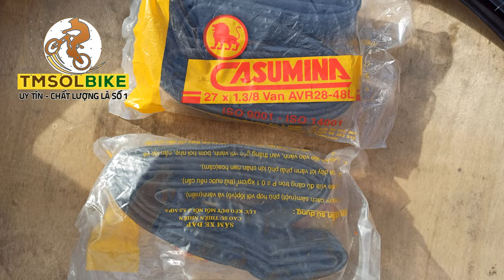Vỏ Xe Đạp 27x1 3/8 (37 - 630) Cho Xe Đạp Phổ Thông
SENDO:

Thương hiệu: CASUMINA
Xuất xứ: VIỆT NAM
Quy cách Vỏ xe: 27×1 3/8
Quy cách Ruột/ săm xe: 27×1 3/8 AV 45L – Van Xe Máy Dài 45mm
Kiểu van Săm/ ruột:   AV: Van Mỹ – Van Honda – Van Xe Máy
Chiều dài van Săm/ Ruột: 45mm
BH: 1 đổi 1 khi sản phẩm bị lỗi
Bộ sản phẩm bao gồm: Nhiều lựa chọn.

SĂM VỎ LỐP thể thao CASUMINA là một sản phẩm chất lượng của tập đoàn săm lốp CASUMINA VIỆT NAM. Lốp xe đạp thể thao CASUMINA dầy, độ bền cao, đồng hành cùng bạn trên mọi nẻo đường

Rất nhiều cỡ và chủng loại SĂM RUỘT và VỎ LỐP khác nhau của CASUMINA .

Dòng nhập ưu điểm hơn hẳn trong nước: Bền với thời gian, cao su chậm lão hoá. Cầm tay cảm nhận được độ mịn dẻo từ cao su và phụ gia.

Đối với SĂM RUỘT CASUMINA của chúng tôi:
– AV: Van cối ( như van ô tô, xe máy

Cỡ săm linh động hơn lốp và vành. Khi khách hàng mua săm mà chưa biết phải chọn như nào cho phù hợp, hãy để lại lời nhắn cho chúng tôi hoặc tham khảo đôi điều dưới đây:

– Xem kỹ cỡ lốp xe đạp bạn đang dùng(ở phần sườn lốp) để xác định là:
700×18; 700×23; 700×28; 700×32; …
27.5×1.95; 27.5×2.0; 27.5×2.1;
26×1.25; 26×1.5; 26×1.75; 26×1.95; 26×2.0; 26×2.1; ……..

*Đối với VỎ LỐP CASUMINA của chúng tôi:
– Sản phẩm Vỏ Xe Đạp rất dẻo và bền chắc, phù hợp rất nhiều cho nhu cầu: mua mới, thay thế cho sản phẩm cũ, phục vụ cho nhu cầu sử dụng xe đạp của quý khách.

– Sản phẩm Vỏ Xe Đạp CASUMINA được làm từ chất liệu cao su cao cấp,vỏ xài talon,vỏ có màu đen.có nhiều gai vỏ cho quí khách lựa chọn.

– Sản phẩm Vỏ Lốp CASUMINA Của chúng tôi có nhiều size khác nhau: Từ phù hợp với các loại bánh xe đạp phổ thông như Martin… Đến các dòng xe đạp Citi, Road hay Touring, Leo núi v…v

Quý khách sẽ cảm nhận được sự khác biệt khi sử dụng Vỏ Xe Đạp CASUMINA của chúng tôi trong những chuyến đi du lịch, dã ngoại… bằng xe đạp.

* Bộ Sản Phẩm Bao Gồm:
1 Săm/ Ruột CASUMINA
1 Vỏ/ Lốp CASUMINA
2 Vỏ/ Lốp CASUMINA
1 Vỏ/ Lốp + 1 Săm/ Ruột CASUMINA
2 Vỏ/ Lốp + 2 Săm/ Ruột CASUMINA

Xuất xứ chính hãng CASUMINA .